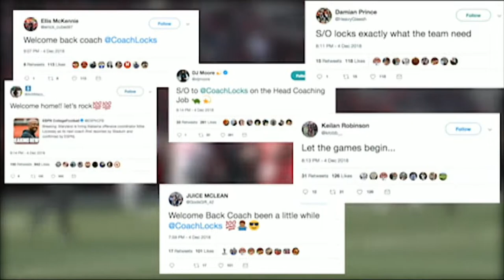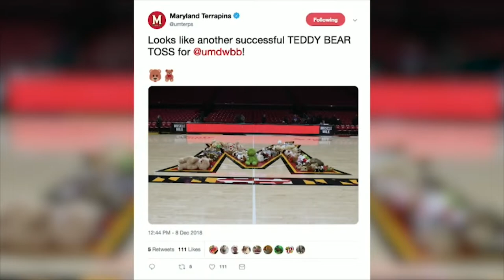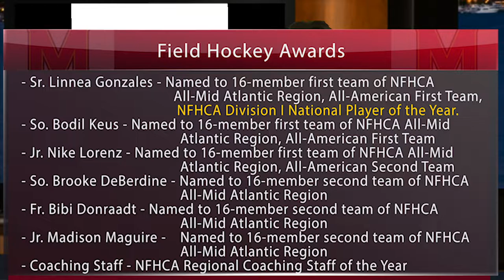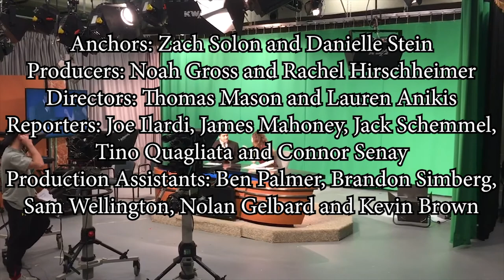The Left Bench TV: December 11, 2018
The College Cup is back in College Park and the Maryland football team has a new head coach. All that and more on the latest episode of The Left Bench TV.

Danielle Stein and Zach Solon anchor.